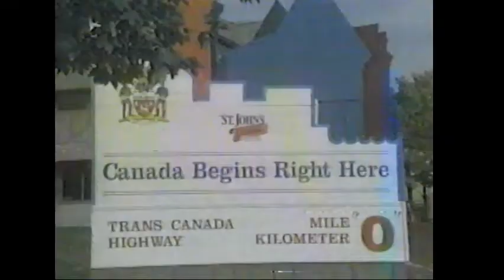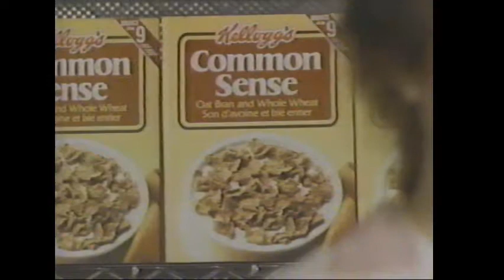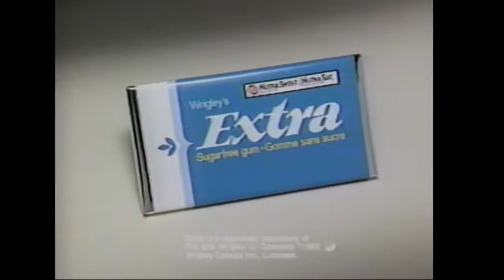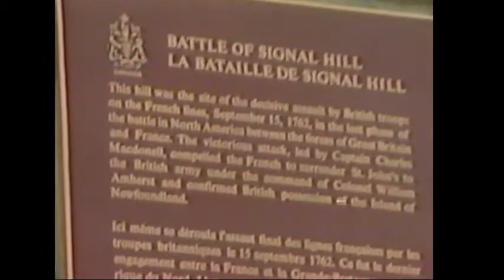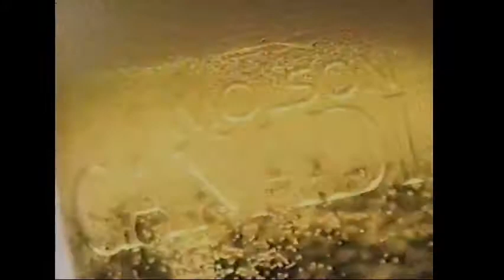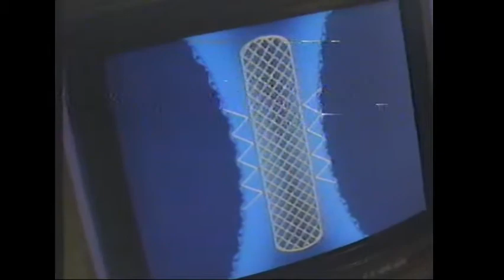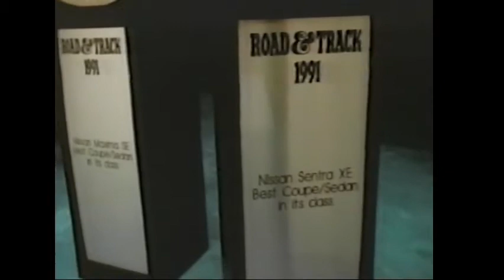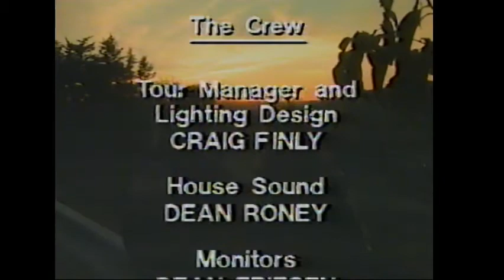The Northern Pikes On The Rock